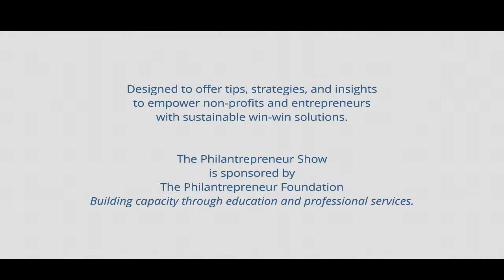The Philantrepreneur Foundation, Frank Hong: Introducing One World for Real Community Engagement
Tune in as we welcome Frank Hong, CEO/Founder of One World CGI to discuss two great topics. Have you ever heard of a Benefit Corp? We will discuss the attributes of this little used corporate structure. Defining what it is and how it differs from either a for-profit or non-profit organization. Next we will introduce a brand new and powerful online platform that will change the face of nonprofit's ability to build capacity - One World CGI. Frank Hong, utilizing his passion for helping people and his collective experiences, Mr. Hong founded One World CGI, a public benefit corporation to support and promote global philanthropy, goodwill and education. One World CGI operates a one-stop social media and networking platform uniting a social community committed to meaningful impacts. The One World CGI platform is the world's first fully technologically integrated hub for global philanthropy and good will.